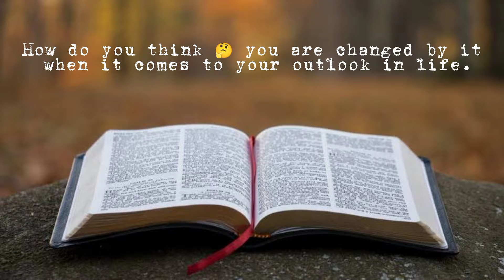The Bible (Realization)